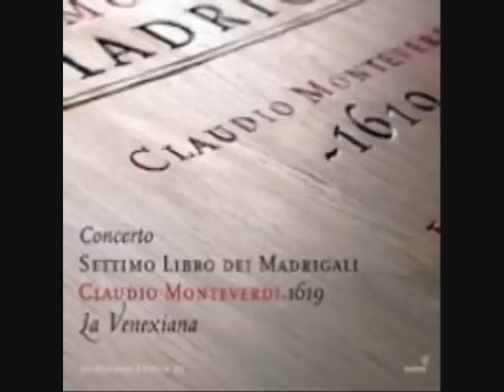Ohimè, dov'è il mio ben - C. Monteverdi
La Venexiana live in Corsica - 2002